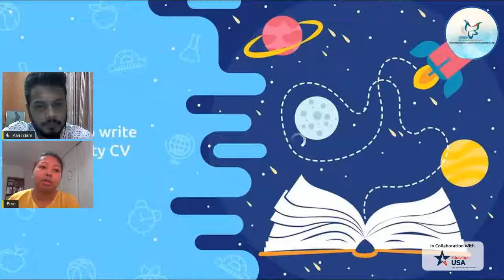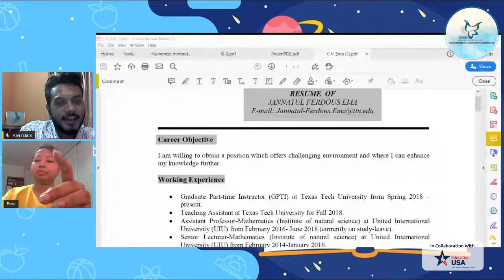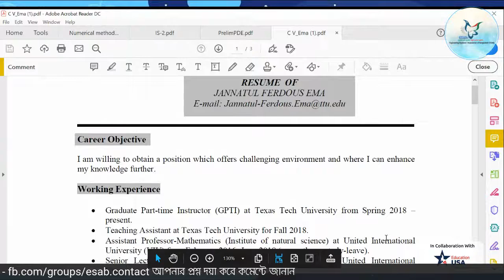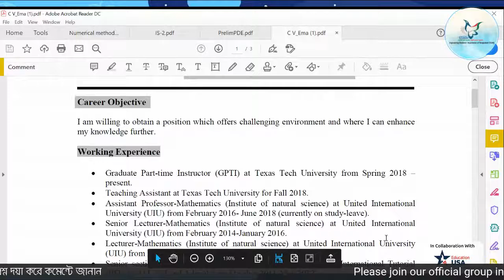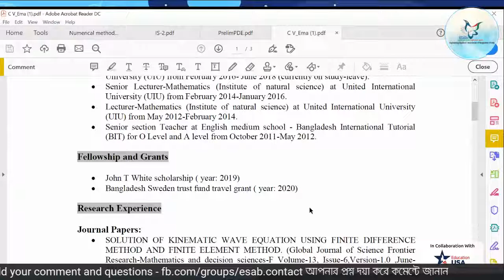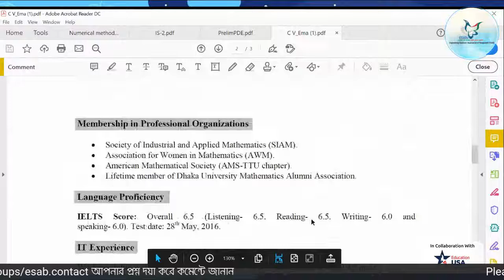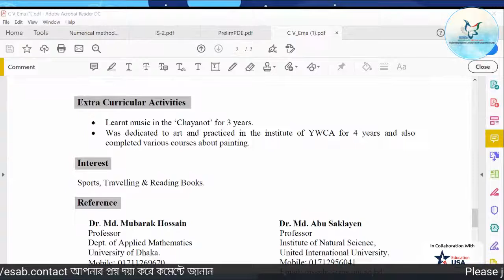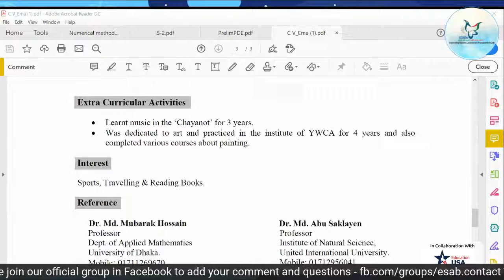How to Write a Quality CV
যুক্তরাষ্ট্রের উচ্চশিক্ষার অ্যাপ্লিকেশনের সময় এডমিশন কমিটি থেকে শুরু করে প্রফেসরদের কাছে ইমেইল পাঠানোর ক্ষেত্রে CV এর গুরুত্ব অনেক। একটি স্ট্যান্ডার্ড CV পারে আপনাকে অন্যদের থেকে আলাদা করতে, আপনাকে এডভান্টেজ দিতে। অনলাইনে প্রচুর কন্টেন্ট থাকলেও একটা সাজানো গাইডলাইনের জন্য অনেকেই জানতে চেয়েছেন। তাই এবারের পর্বে থাকবে CV Writing এর প্রস্তুতি।

এসাব এর উদ্যোগে যুক্তরাষ্ট্রে উচ্চশিক্ষার দশ পর্বের ধারাবাহিক প্রস্তুতির ৭ম পর্বে রয়েছে Quality CV Writing এর টিপস এবং হ্যাকস।

এই পর্বে আলোচক হিসেবে থাকছেন Jannatul Ferdous Ema, গ্র্যাজুয়েট টিচিং অ্যাসিস্ট্যান্ট, টেক্সাস টেক ইউনিভার্সিটি।